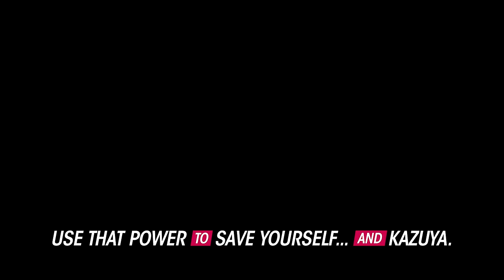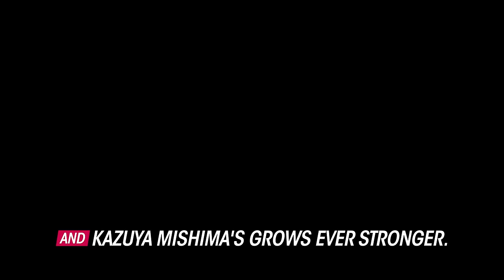Tekken 8 - Story Trailer | PS5 Games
Witness true power. Experience the Mishima saga and fight fate in the TEKKEN 8 demo. Out now!